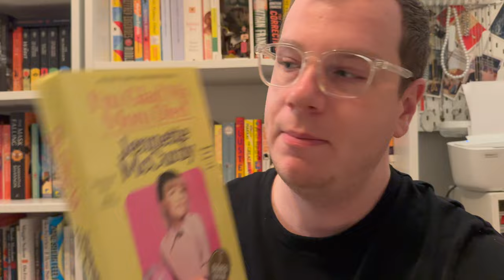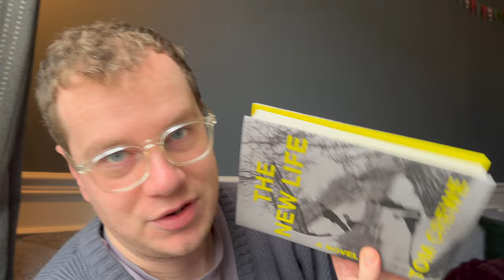reading vlog: 3 books in 24 hours